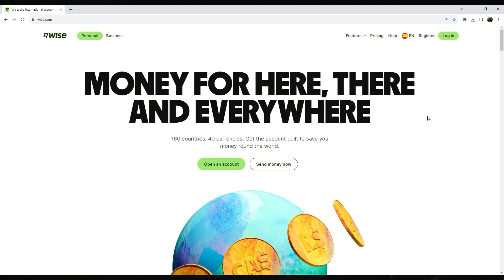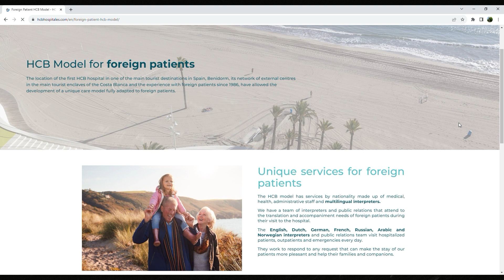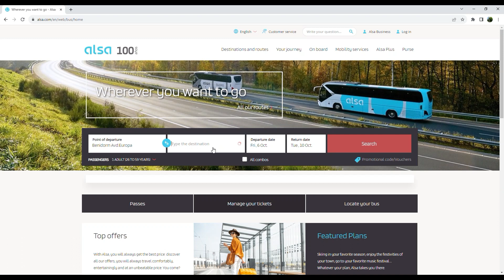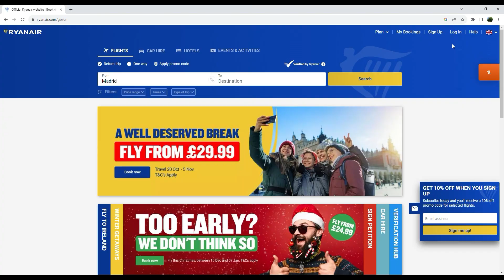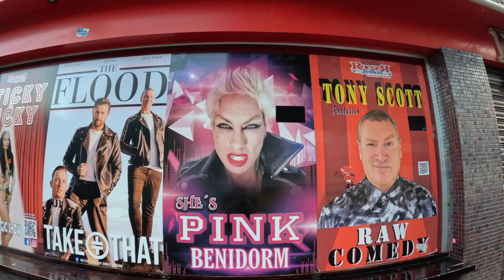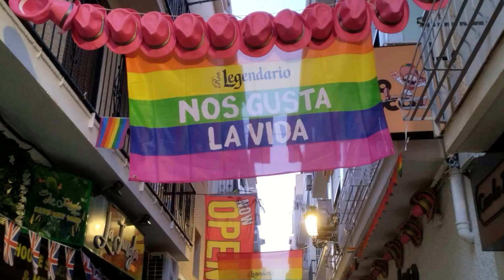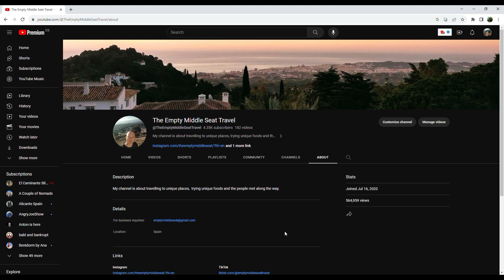1 Year Living In Spain - Update! Exciting News, Changes & What Life Is Really Like!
In today's video I provide an update on life in Spain after 1 year of living here.  I cover a lot of topics that you may find useful if you are planning a move over to Spain.

00:00 Intro/Banking/Health
04:03 I Moved/Lifestyle
07:03 Shopping/Cash Back
09:32 Transportation/Travel
12:15 Entertainment/Fiestas
14:33 What is Life Like?/Volunteering/Football
16:49 Do I Miss Anything From North America?
22:42 Questions/Channel/Outro